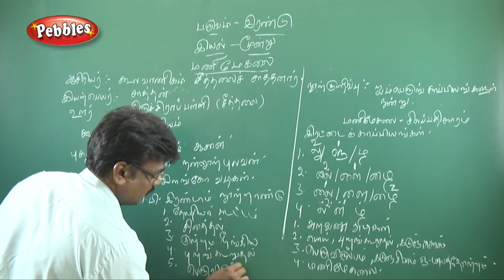Manimekalai || Umar Khayyam Paadalkal || 9th Std Tamil